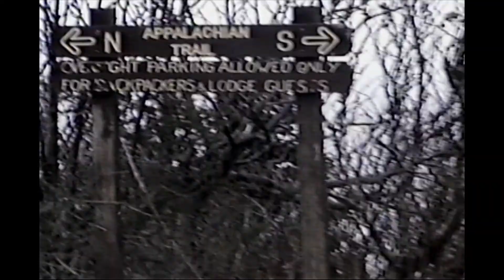Britt Part 2 plus November 1998